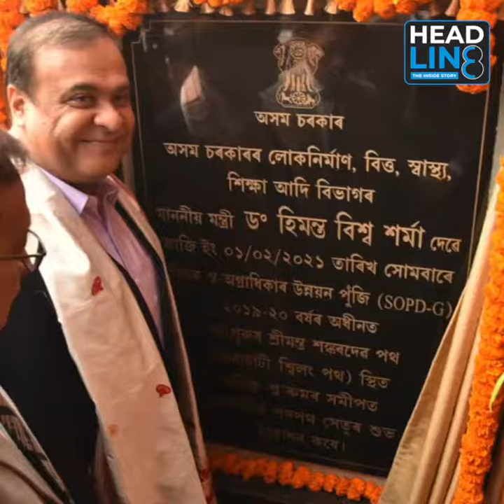GUWAHATI || দুখন অভাৰব্ৰীজ আৰু ইয়াৰ আঁৰৰ কাহিনী || FOOTBRIDGE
About us:
Headline 8 is news, current affairs, analysis digital media venture, launched under Highlanders Media and Entertainment Private Limited. It focuses primarily on stories from the easternmost part of India with a special interest in politics, public policy, governance and untold stories.
Apart from the special interest, we report and write news from nook and corners of the globe. Headquartered at Guwahati, Assam, the gateway to the South-East Asian nations, Headline 8 has ground reporters and rich sources placed in Assam and across the Northeast.
Our new headquarter runs out of a small workspace, with a start-up culture and a flexible team who have years of experience in the intersection of digital, print and broadcast media, as well as, in public relations.

(Hashtags)